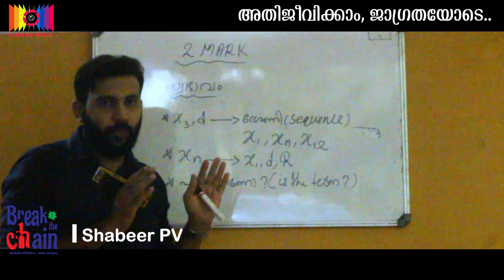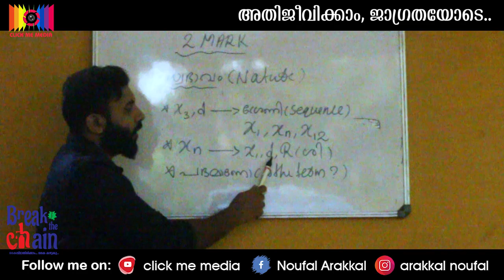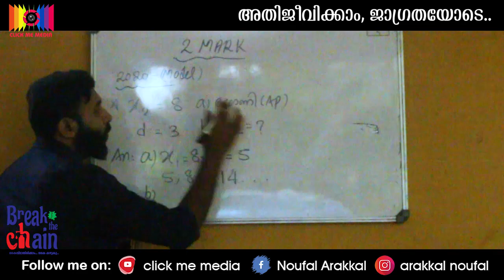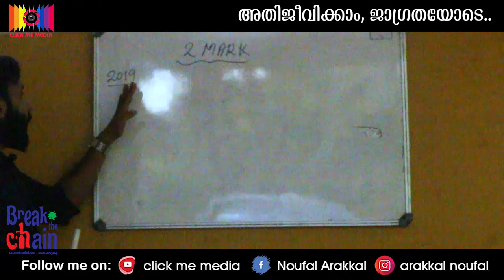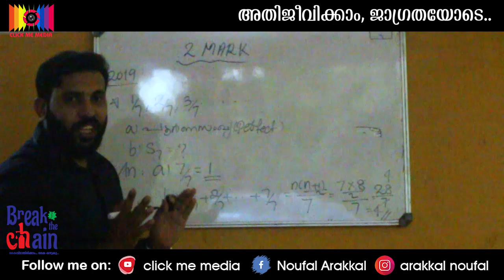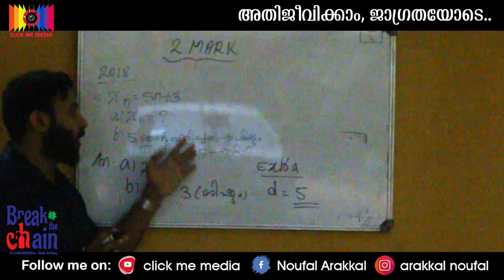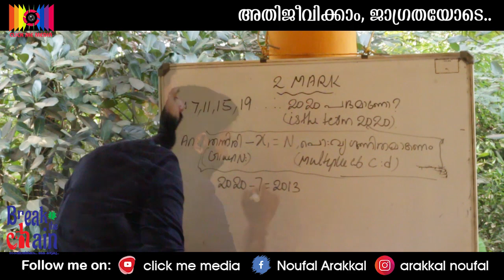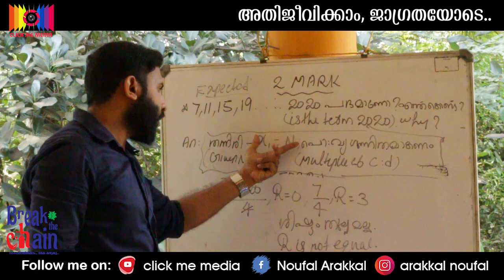SSLC Arithmetic sequence/സമാന്തരശ്രേണി മുഴുവൻ മാർക്ക് നേടാം ഭാഗം2മാര്‍ക്‌2/SSLC MATHSTIPS/SHABEER PV